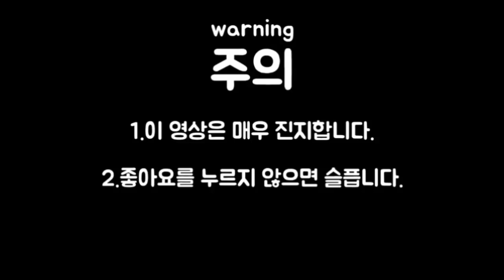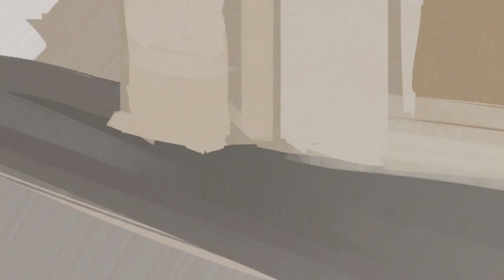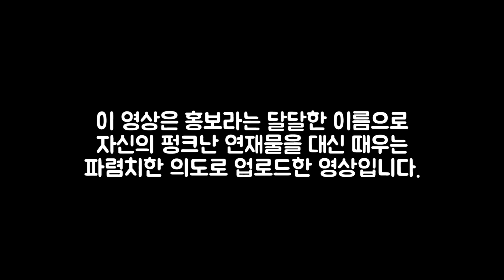정말 평범한 오버워치 애니메이션 모음집(마약주의) [텔론]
- 오늘은 이전에 약속했던 세치혀의 채널을 홍보해주도록 하죠.
솔직히 홍보해도 전혀 문제없을만큼 대단한 사람입니다.
텔론의 연재물은 내일부터 차질없이 다시 올라갑니다 :)